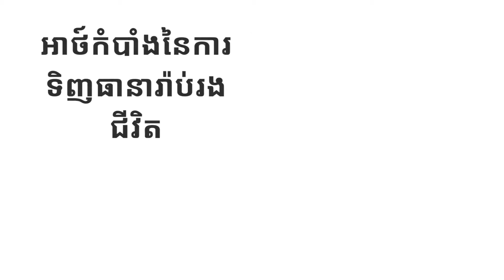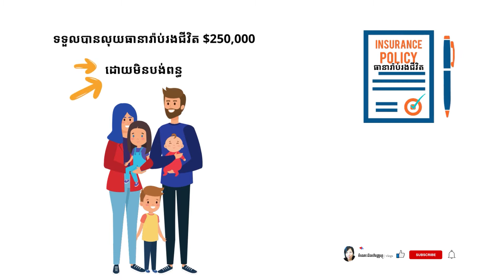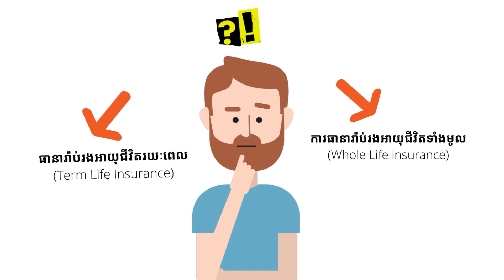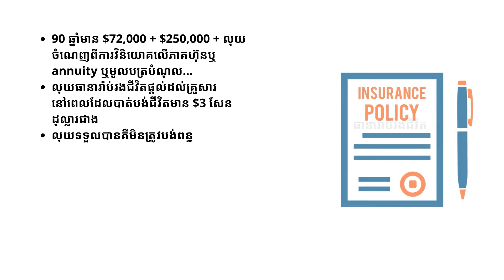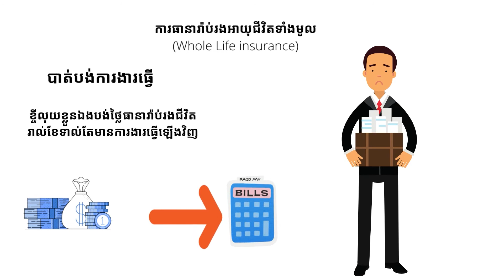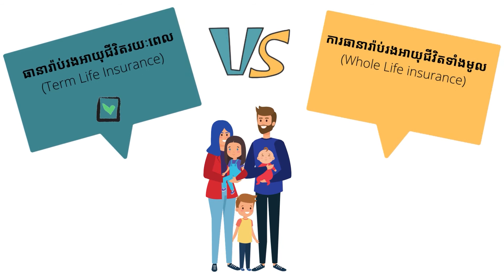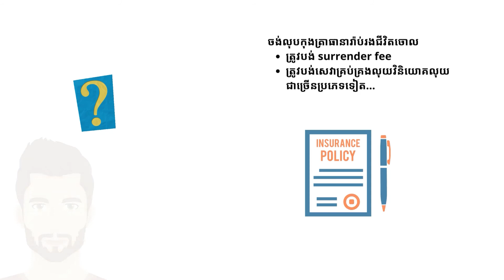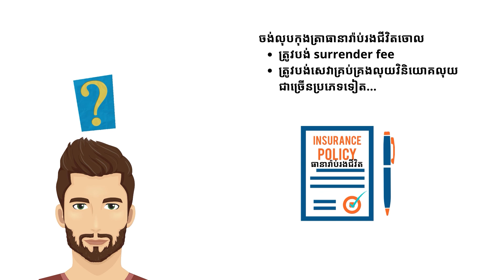អាថ៍កំបាំងនៃការទិញធានារ៉ាប់រងជីវិត (Secrets of buying life insurance)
អាថ៍កំបាំងនៃការ ទិញធានារ៉ាប់រងជីវិត (Secrets of buying life insurance)
វីដេអូថ្មីៗរាល់សប្តាហ៍, កុំភ្លេចខំមិន, ចុចឡាចនិងស៊ែរមួយផង, អរគុណ! សុខសប្បាយទាំងអស់គ្នា

ការបដិសេធ៖
ខ្ញុំមិនមែនជាគណនេយ្យករសាធារណៈ, មេធាវី, ភ្នាក់ងារធានារ៉ាប់រង, អ្នកផ្តល់ប្រាក់កម្ចី
អ្នកអោយខ្ចីលុយឬបុគ្គលិករដ្ឋាភិបាល ឬអ្នកផ្តល់ប្រឹក្សាហិរញ្ញវត្ថុទេ។មាតិកានៅក្នុងវីដេអូទាំងនេះនឹងមិនត្រូវបានបកស្រាយថាជាពន្ធ, ច្បាប់, ការធានារ៉ាប់រង, ដំបូន្មានហិរញ្ញវត្ថុ, ឬអនុសាសន៍វិនិយោគផ្សេងទៀត ឬផ្តល់ប្រឹក្សាដំបូន្មានការបញ្ជាទិញឬ បញ្ជាលក់ភាគហ៊ុន។ មាតិកានៅក្នុងវីដេអូទាំងនេះអាចហួសសម័យឬ
មិនត្រឹមត្រូវ។ខ្ញុំមិនទទួលខុសត្រូវ ចំពោះ ការសម្រេចចិត្តណាមួយរបស់បងប្អូនទេ។ បងប្អូន
ត្រូវបានលើកទឹកចិត្តឱ្យស្វែងរក ទីប្រឹក្សាហិរញ្ញវត្ថុផ្ទាល់ខ្លួនសម្រាប់ ការសម្រេច ចិត្តណាមួយដែលទាក់ទងនឹងហិរញ្ញវត្ថុរបស់បងប្អូន។